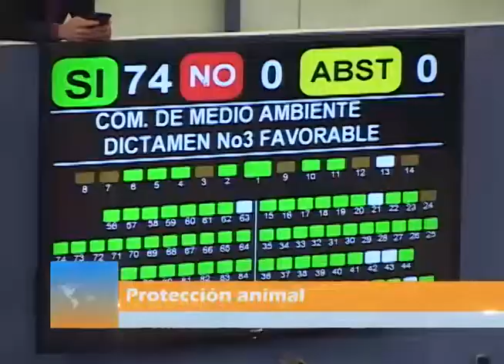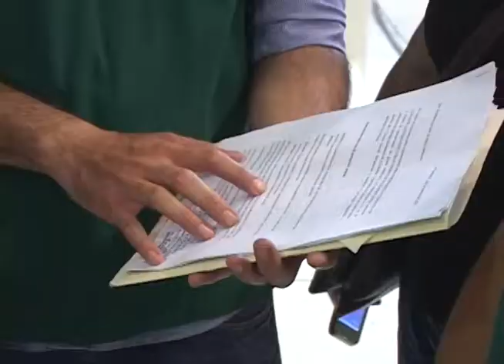Aprueban ley de protección para animales